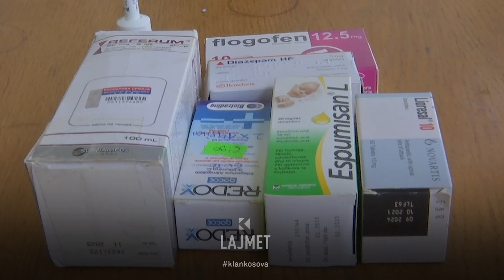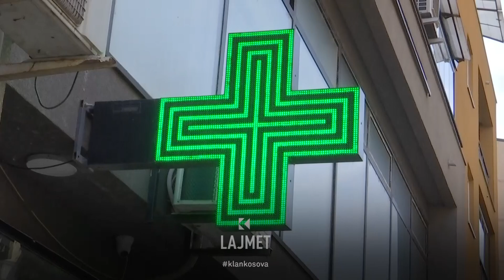Fondi i mjekimit - Më shumë kërkesa se buxhet - 13.09.2023 - Klan Kosova